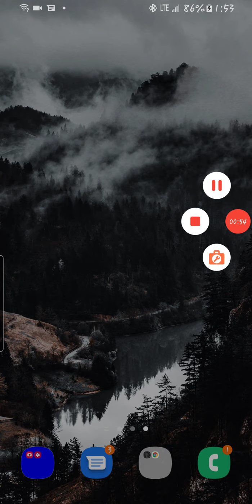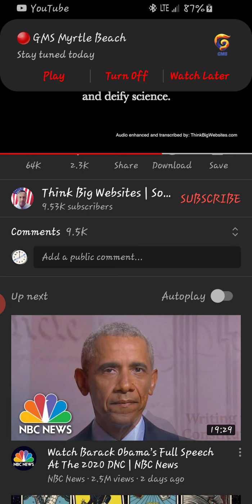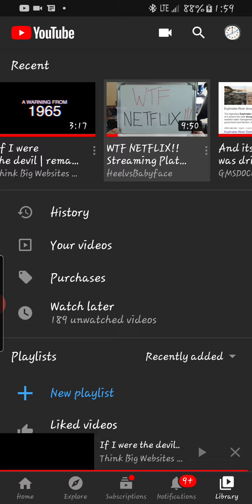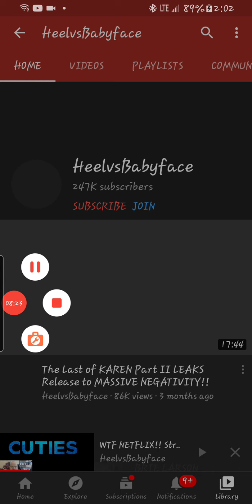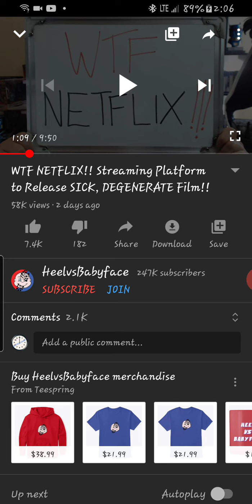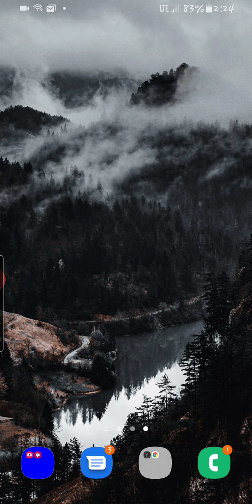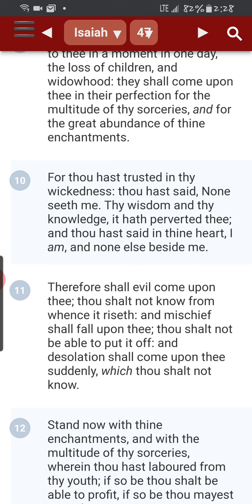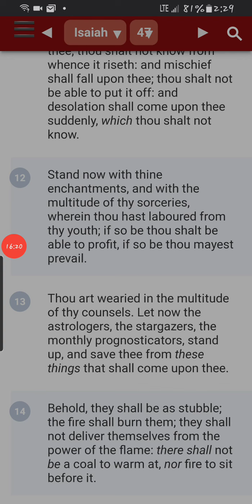NETFLIX PUSHING PEDOPHILIA AGAIN